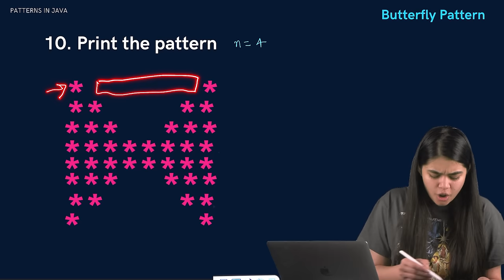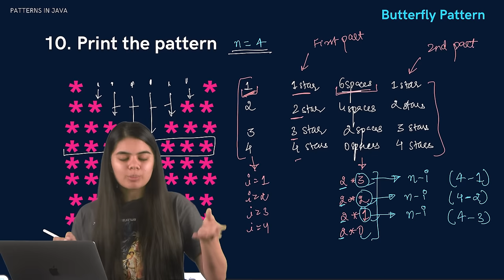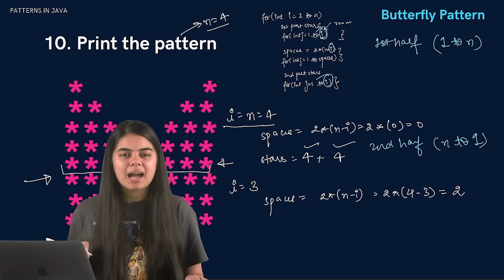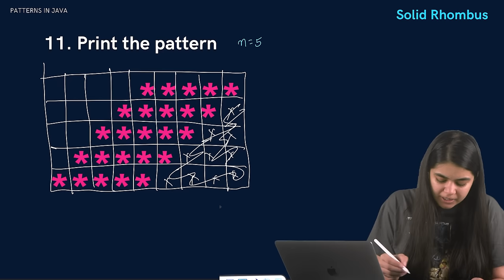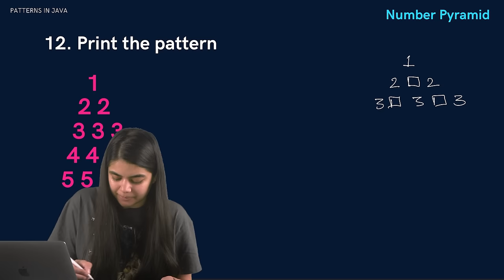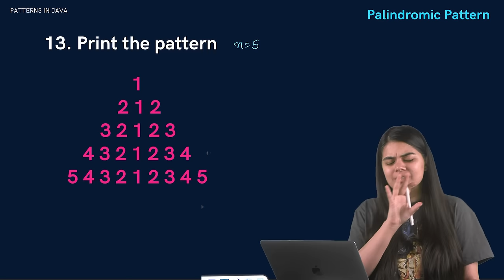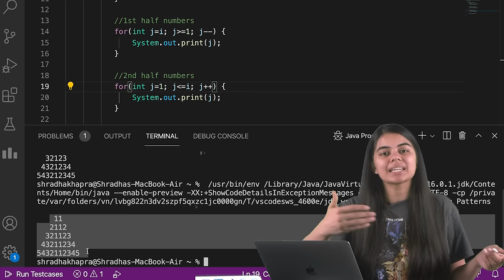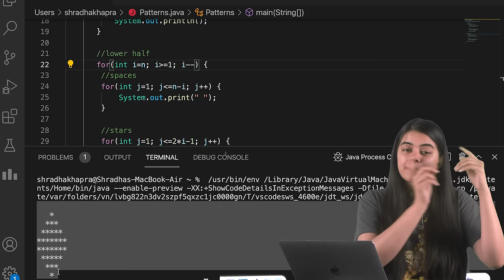Advanced Pattern Questions | Java | Complete Placement Course - Lecture 6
Notes of this Lecture: